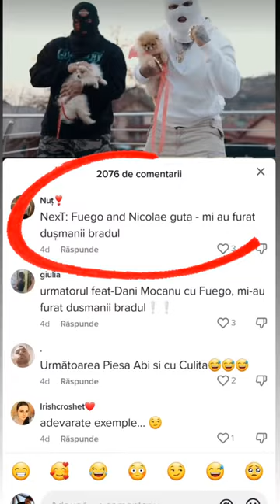Nicolae Guta x Fuego - Mi-au furat dusmanii bradul😂